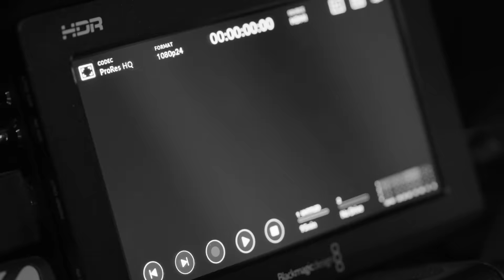Why A Pro Bodybuilder Turned To Hybrid Training - Sam Okunola | 012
Today I sit down with the incredible Sam Okunola, a hybrid athlete, world-champion bodybuilder, and Army veteran. We explore the contrasting dietary needs of runners and bodybuilders, delve into the intricacies of incorporating running into a strength training regimen, and uncover the secrets to optimizing performance and achieving the best of both worlds.

Sam truly understands what it takes to balance running and lifting. This conversation will empower you to push boundaries and redefine what it means to be a hybrid athlete.

Topics:
00:00 Intro
1:45 “One step at a time”
6:58 Starting running
13:43 Military running protocols
18:56 Running injuries
34:09 Bodybuilding career
55:43 Gaining lean muscle
1:00:09 Why genetics matter
1:07:12 Managing diet fatigue
1:14:11 Practical dieting strategies
1:23:01 Working out vs. training
1:28:27 Power of running
1:37:28 Runner vs. bodybuilder nutrition

MB01R4ITUQKW7PD